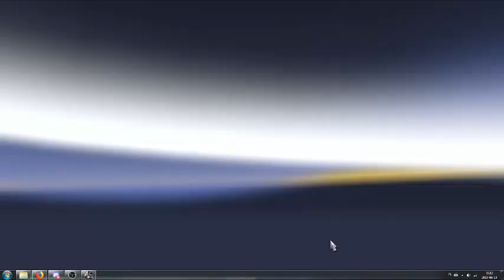Jedziemy dalej ETS2 #3